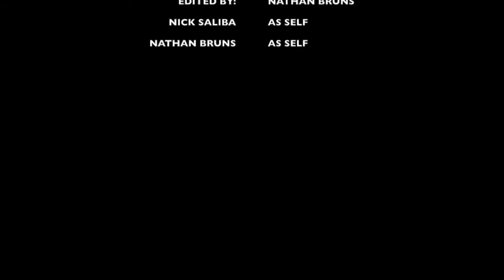Champs - Senior Footprint by Nathan Bruns and Nick Saliba